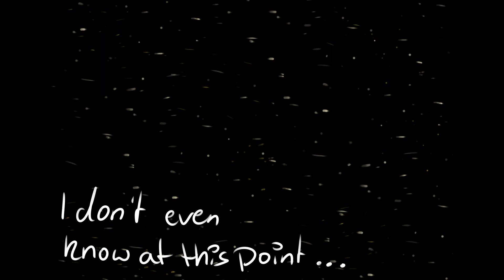Krupp 2 Screaming as Rusty in 1989 for 5 Min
I have lost all control over my actions.
I am committing on doing this for all versions I can find.
Krupp 2 is a thing.

Welp, enjoy a Screaming Krupp 2